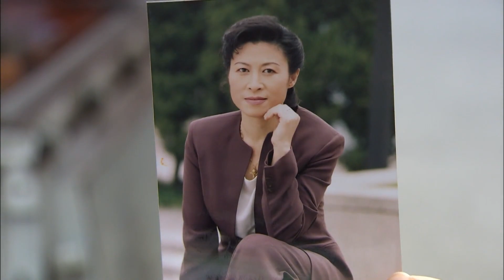[조강지처 클럽] 둘이 자는 모텔로 아내 부르는 건 뭐하자는.. 빙빙 (미쳐)돌아가는~🎠ㅣ5화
*방송정보*
조강지처 클럽 5화
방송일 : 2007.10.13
출연진 : 김혜선, 오현경, 김해숙, 손현주, 안내상, 한진희 외